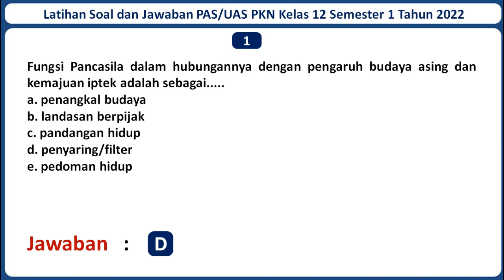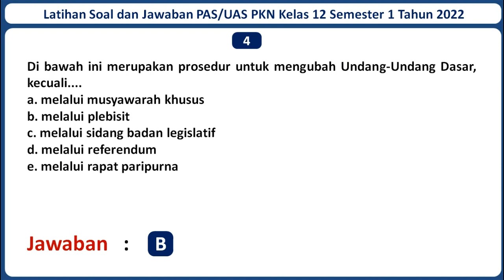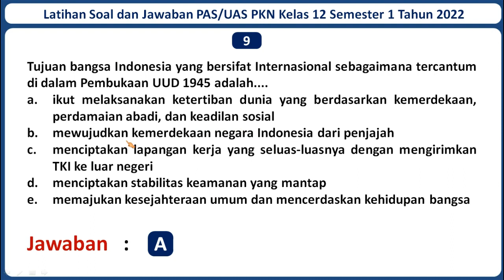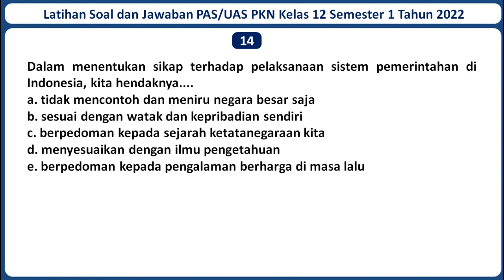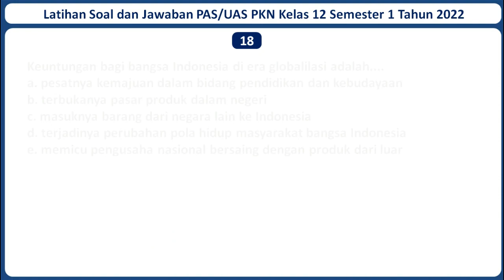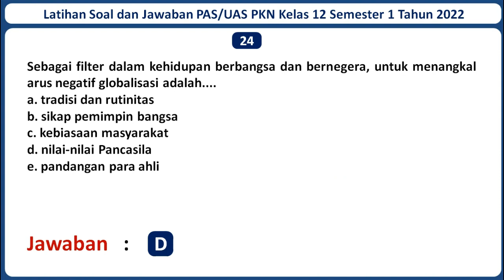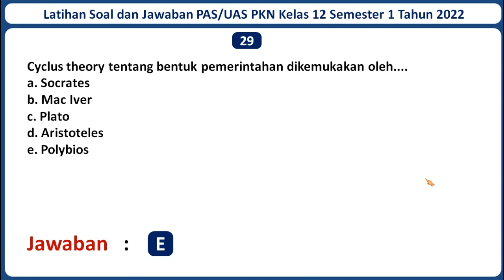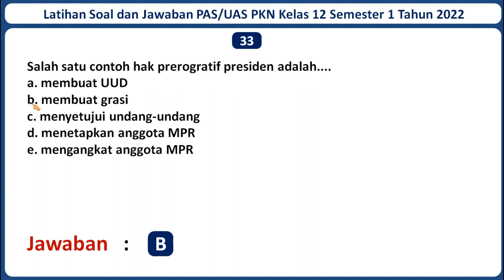Latihan Soal PAS/UAS PKN Kelas 12 Semester 1 Tahun 2022 Beserta Kunci Jawabannya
Selamat datang di channel Jagat Edukasi. Pada kali ini Jagat Edukasi akan membagikan video pembelajaran yaitu Latihan Soal UAS/PAS PKN Kelas 12 Semester 1 Tahun 2022 Beserta Kunci Jawabannya. Semoga Soal dalam video ini dapat membantu kamu untuk menjawab Soal UAS/PAS PKN Kelas 12 Semester 1 Tahun 2022. Untuk Lebih lanjutnya mari simak video ini. Semoga video ini bermanfaat.

Jika adek-adek butuh latihan Soal PAS/UAS mata pelajaran lainnya, Admin sudah menyediakan. Berikut Adalah Link Latihan Soal PAS/UAS Kelas 12 SMA/MA Seluruh Mata Pelajaran Beserta Jawabannya Tahun 2022 :